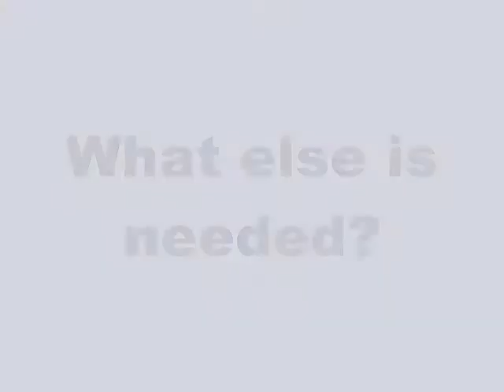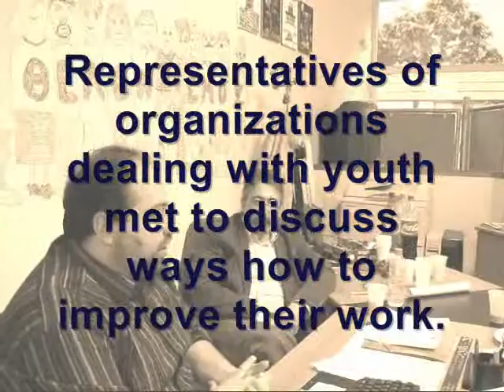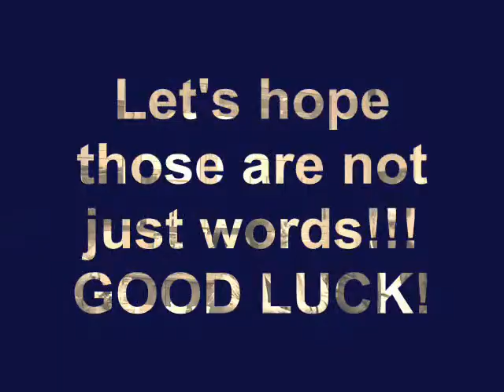Youth Policy in Kilkis